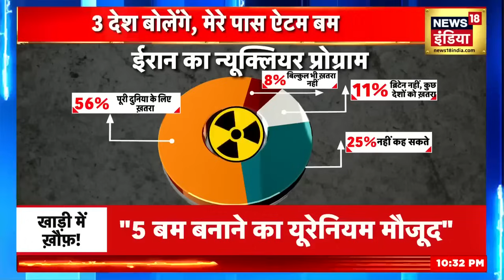Iran America War : ایران نے امریکہ کو سبق سکھادیا! | Israel | Hamas | Gaza